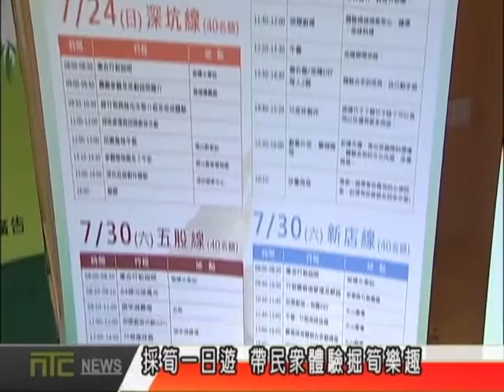NTCnews 20160628 03台 新北綠竹筍 現正進入盛產季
為了推廣新北綠竹筍，市府與各區農會合作舉辦採筍一日遊、野餐會及展售會的活動，要邀請大家一起來體驗挖竹筍、吃竹筍的樂趣。